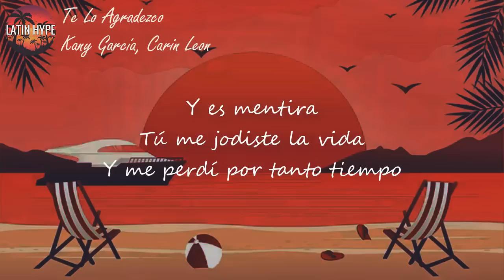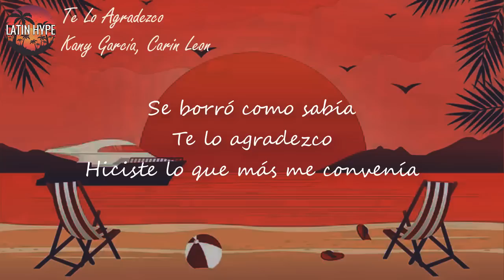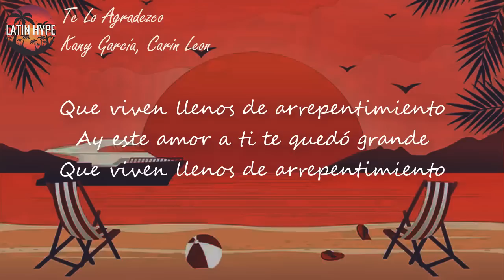Kany García, Carin Leon - Te Lo Agradezco (Letra) | Hiciste lo que más me convenía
Letra de "Te Lo Agradezco"

[Verso 1: Kany García]
Quisiera volver a ser la misma de siempre
Y quisiera pensar que no he cambiado en nada
Y es mentira, tú me jodiste la vida
Y me perdí por tanto tiempo
Me encontré y ya no me suelto
Hoy quiero gritarle a cuatro vientos

[Coro: Carin Leon & Kany García]
Te lo agradezco
Hiciste lo que más me convenía
Tu amor fue de mentira y este honesto
Y al final ni te lo merecías
Te lo agradezco
Lograste lo que logran los cobardes
Y que viven llenos de arrepentimiento
Ay, este amor a ti te quedó grande

[Verso 2: Carin Leon]
No pienso ni dedicarte
Ni una rola de despecho
Yo quise mejor echarle
Limón y sal a este pecho
Y la herida se borró como sabía

[Coro: Kany García, Carin Leon & Ambos]
Te lo agradezco
Y te lo agradezco
Que viven llenos de arrepentimiento

[Verso 2: Carin Leon, Kany Garcia & Carin Leon]
Y tú que decías que no podría vivir sin ti
Y buscas cualquier razón
Pa' andar hablando de mí
Ay, amor
Que ganas de joderme el corazón

[Pre-Coro: Kany García, Carin Leon & Ambos]

Te lo agradezco
[Outro: Kany Garcia & Carin Leon]
Ay, a ti te valió madre